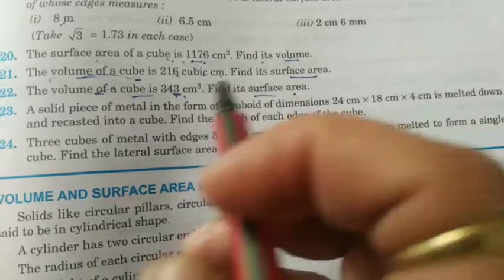12 January 2021 for class 8th maths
ICSE | chapter 24 volume and surface area of solids Ex 24(a) sums number 19 to 24